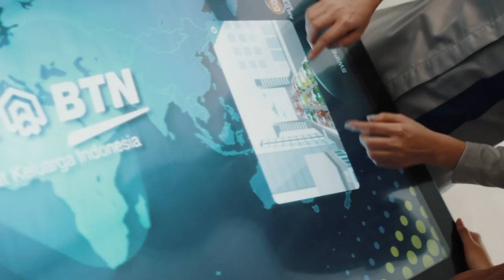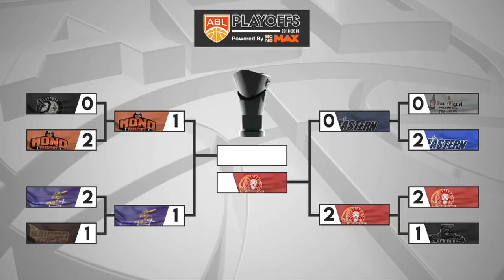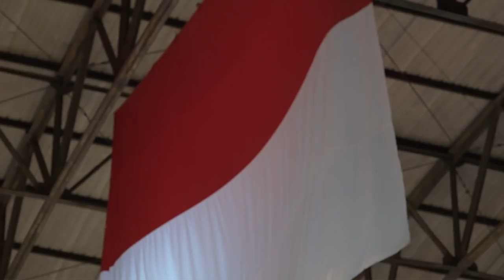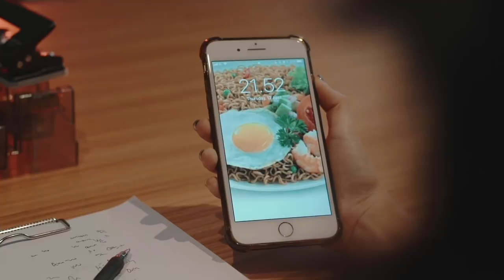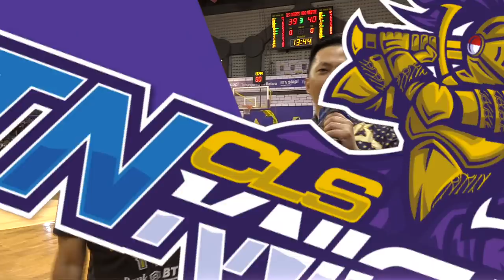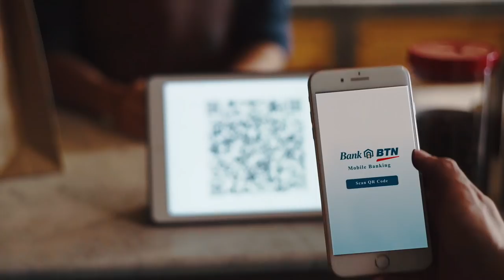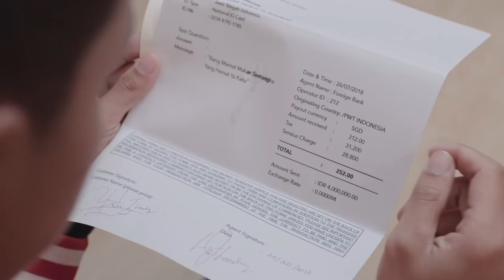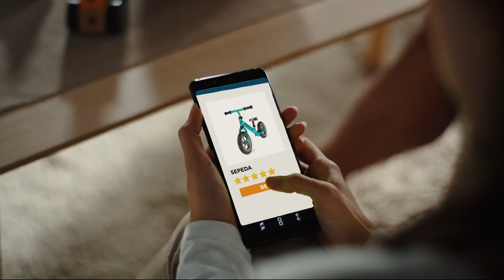Full Games BTN CLS Knights Indonesia VS Mono Vampire (Semi Final Game 3) ABL 2018-2019